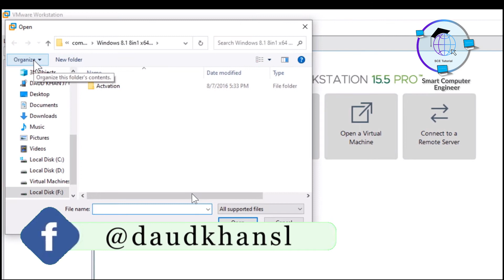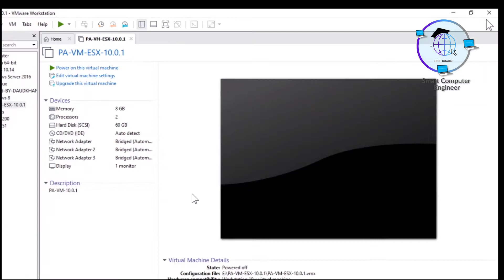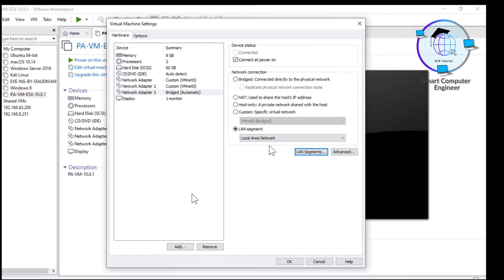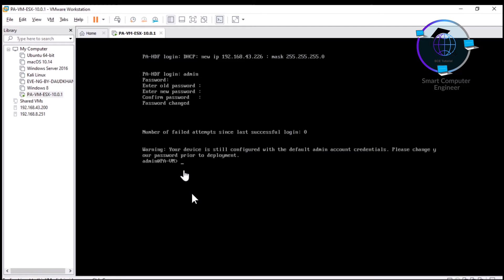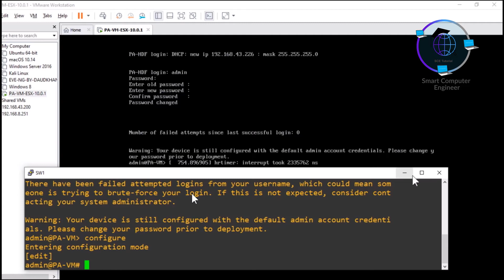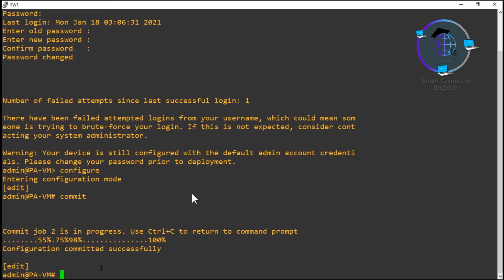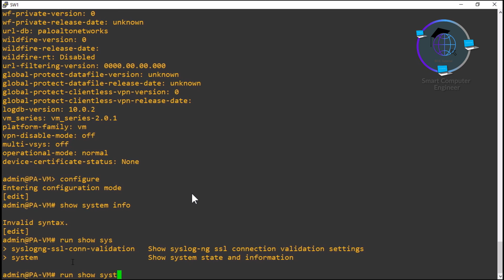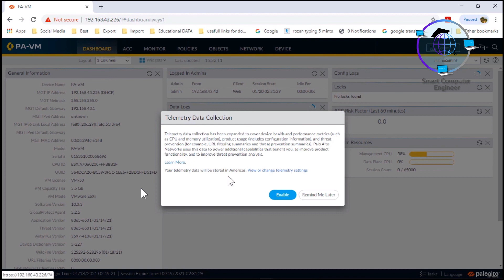4. PaloAlto Firewall 10.0.3 Installation in VMware Workstation in Urdu/Hindi || PaloAlto Course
In this video Lecture I installed PaloAlto Firewall 10.0.3 in Vmware Workstation step by step with clear steps in Urdu.
If there is any problem Let me know in comments!